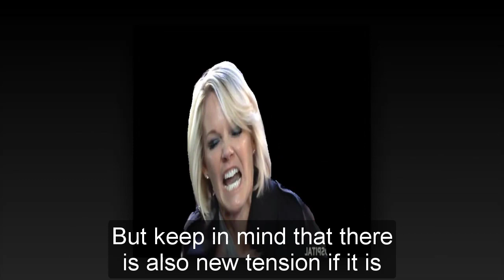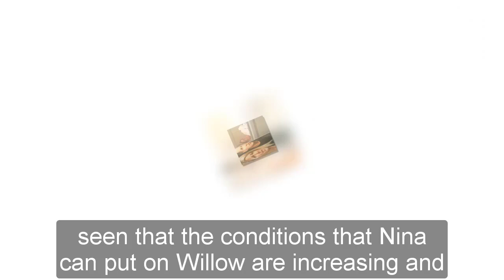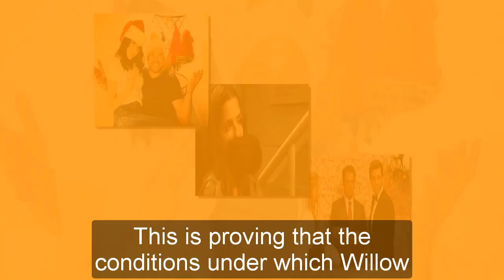General Hospital Shocking Spoilers Phyllis reveals the truth, Willow disapproves of Sasha